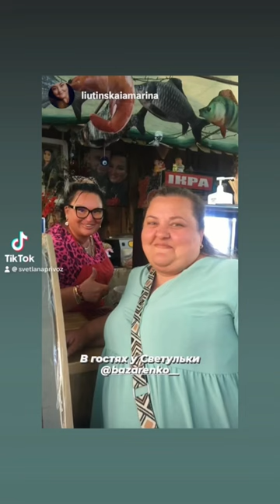Хорошего вечера. Привоз. Одесса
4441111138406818